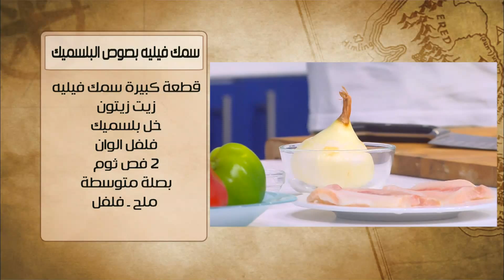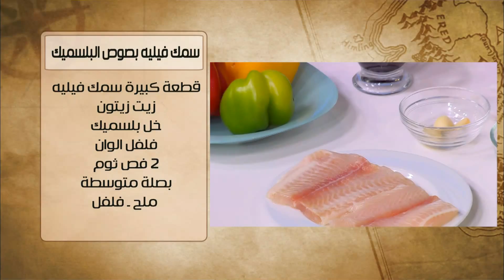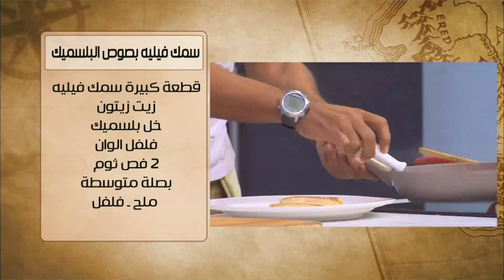سمك فيليه بصوص البلسميك | هشام السيد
طريقة عمل سمك فيليه بصوص البلسميك مع هشام السيد في شبكة وصنارة